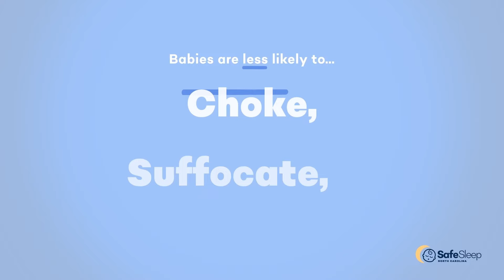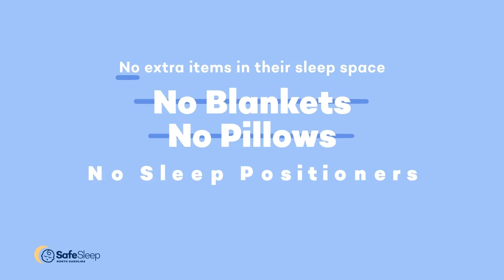Keep baby safe while they sleep: How and why safe sleep is important for baby's safety | SafeSleepNC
How and why safe sleep is important for baby's safety | SafeSleepNC

Dr. Kristina Nazareth-Pidgeon, pediatrician and mother, shares key facts about safe sleep. Keep baby safe during night, nap and all sleep times!

SafeSleepNC (TM) 2023.